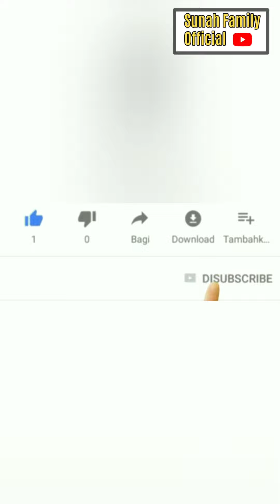PENAMPILAN SEMPURNA MAHALINI - CANTIKNYA KELEWATAN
PENAMPILAN SEMPURNA MAHALINI - CANTIKNYA KELEWATAN@diarysule